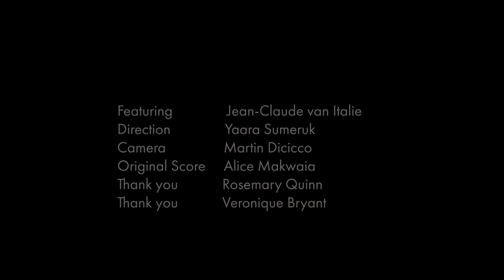Forest Bathing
Shantigar, located on a spectacularly beautiful old farm on a mountainside in Western Massachusetts near Vermont, is a not-for-profit educational foundation dedicated to the practice of theater, meditation and healing.
Video by Yaara Sumeruk.

2014 Schedule of Workshops

June 20th - 22nd - Voice and Music with Jonathan Hart Makwaia

June 27th - 29th - Women in the Wild - Face to Face with Feminine Nature: A Women's Retreat with Bobbie Ellis

July 18th - 20th - Writing on Your Feet, a writer's retreat with Jean-Claude van Itallie

August 15th - 17th - Acting and Being with Parlan McGaw, Rae C Wright, and Jean-Claude van Itallie

August 22nd - 24th - Art of the Storyteller with Laura Simms

August 29th - 31st - Continuum Movement with Bobbie Ellis and John Bianculli.